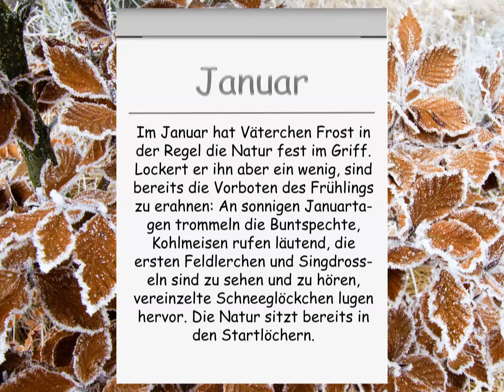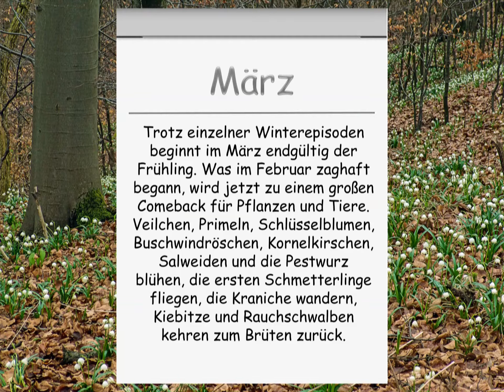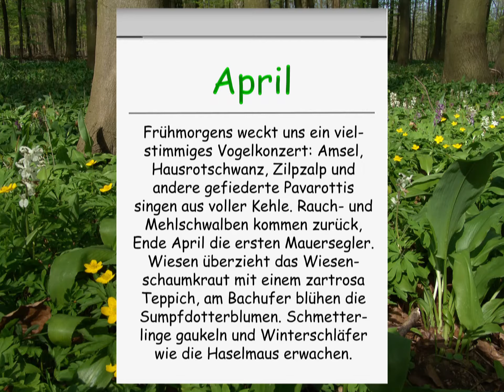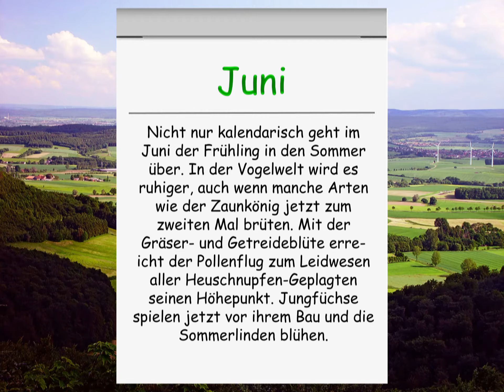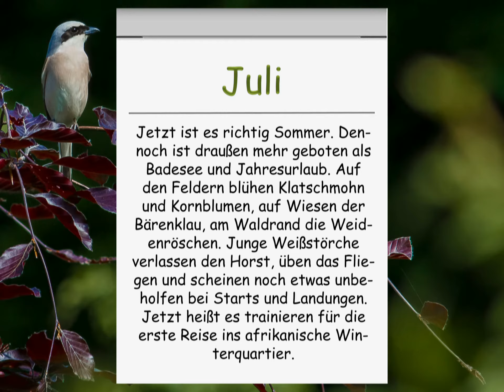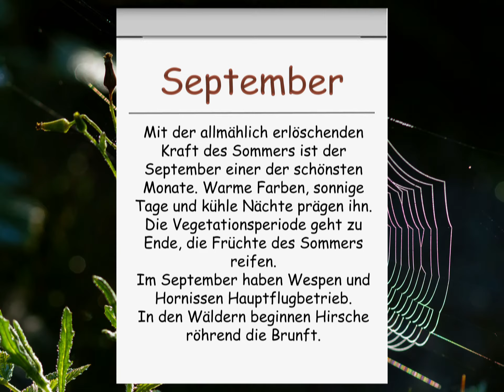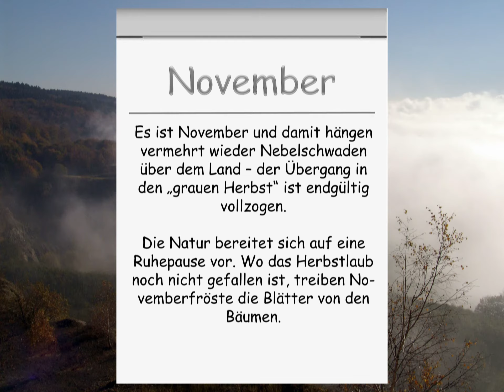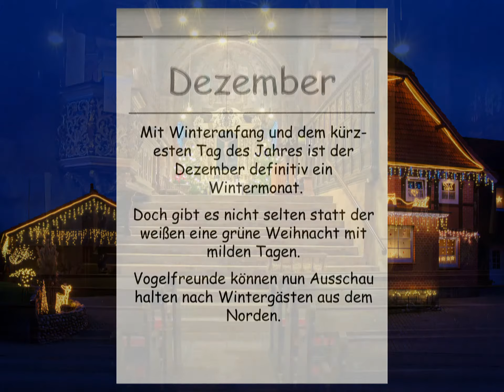Der Süntel - Höhenzug im Weserbergland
In der 18minütigen Fotoshow wird durch die 12 Kalenderblätter der Jahre 2007 bis 2017 des Süntelkalenders monatsweise geblättert. Der Süntelkalender präsentiert Motive, die im Süntel oder am Süntelrand fotografiert wurden. Dazu gehören auch Aufnahmen aus den Sünteldörfern und auch die weihnachtlich geschmückten 12 Kirchen rund um den Süntel.